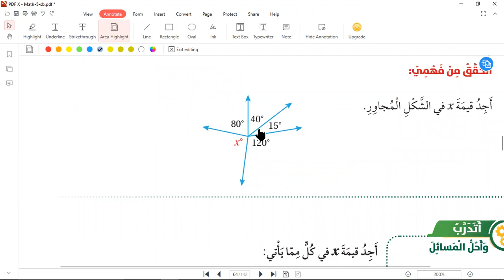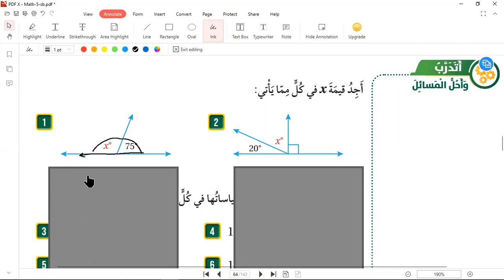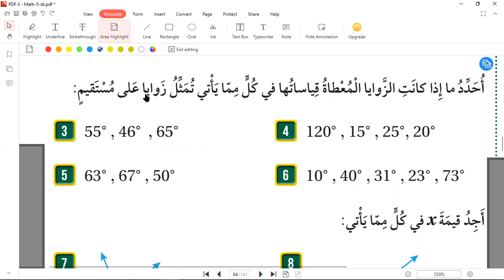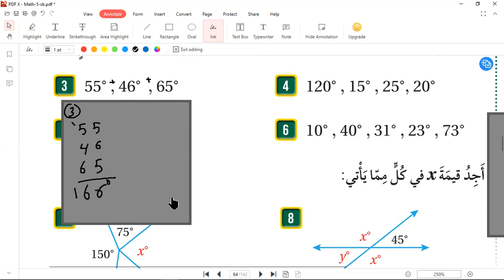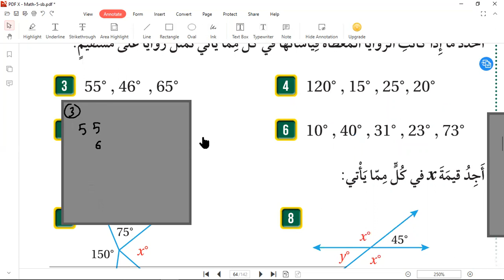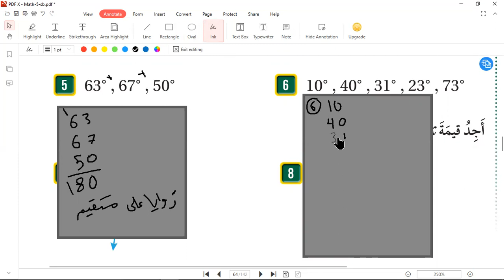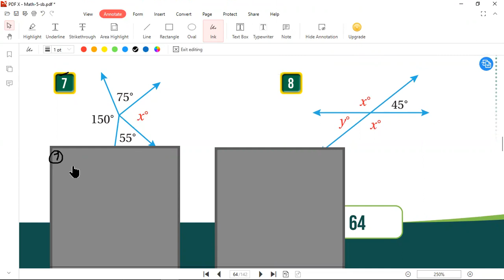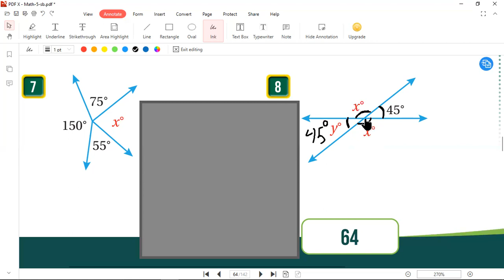الصف الخامس رياضيات الوحدة الثامنة كتاب الطالب صفحة 64 الزوايا على مستقيم ، رائد المساعيد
مجموع الزوايا على مستقيم و حول نقطة